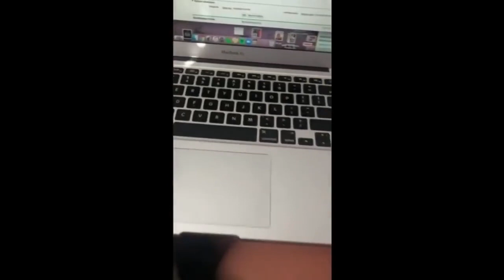Best Funny Cute Dogs Viral Clips?? funny Amazing Dogs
The Best Funny Cat Videos of this week!

Wait to see more new video everyday on International Cat !!

Welcome to the funniest cat channel. Funny cat videos around the world! Cats are the funniest and cute creatures in the world. You will never stop laughing! Try not to laugh at the most difficult :')) You will never be able to do this. You will always keep laughing with cute and funny cats! You will fall in love with adorable cats. You should always keep smiling at the cats. Cute and funny cat videos will make you laugh super! There are also very crazy cats in this video. It is impossible not to be happy to look at these and not smile ..What is your favorite clip? :) Try not to laugh or grin challange! I hope you will always laugh in 2021 :)